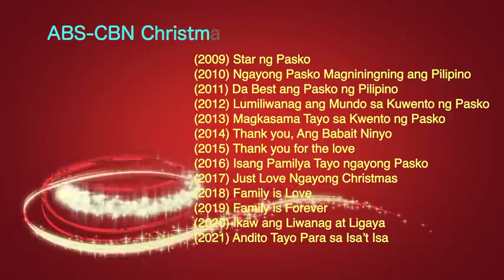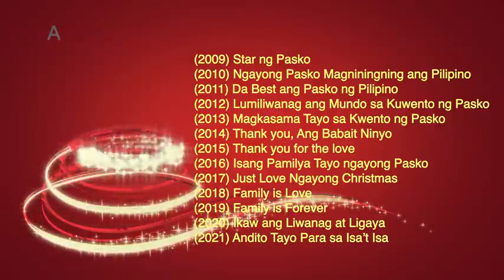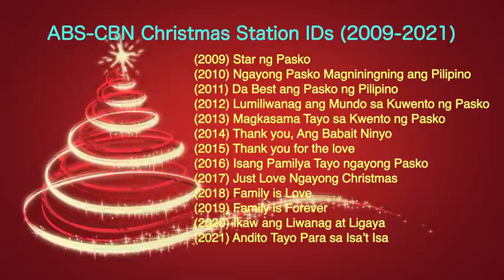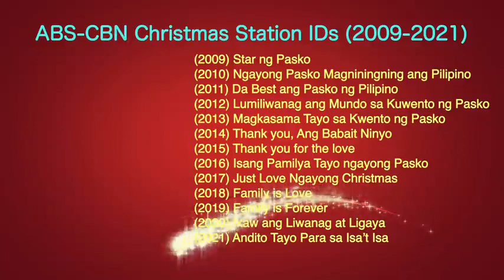Abs.Cbn Christmas Station id